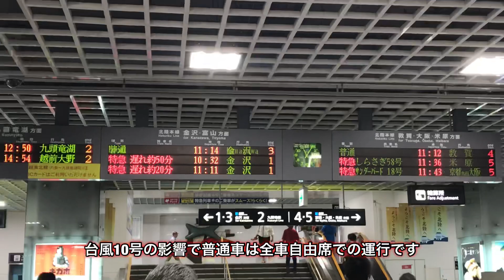【列車番号ｶﾝｽﾄ】サンダーバード99号 福井駅入線〜発車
100号を超えると自動放送、電光掲示板から列車番号の表記が消滅します